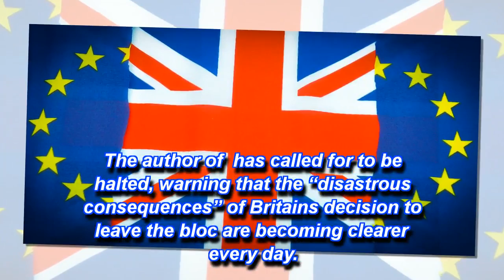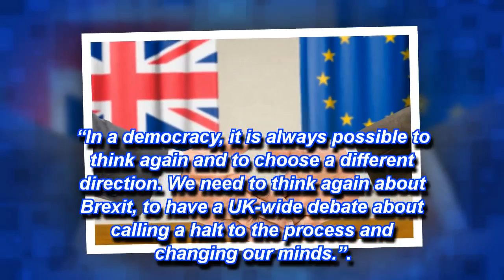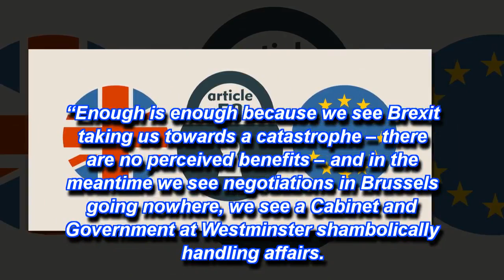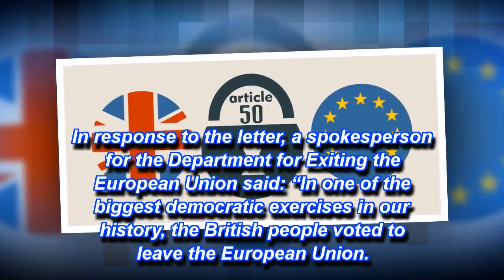BREAKING Article 50 author calls for Brexit to be halted with a warning ...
Lord Kerr of Kinlochard is one of more than 60 prominent figures in Scotland who signed a joint letter warning of damages to the UK’s international reputation